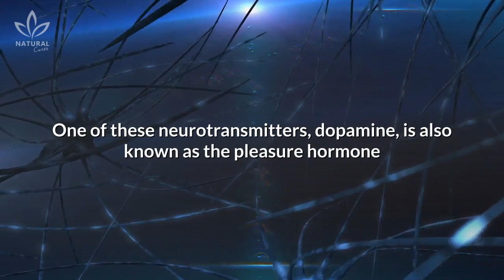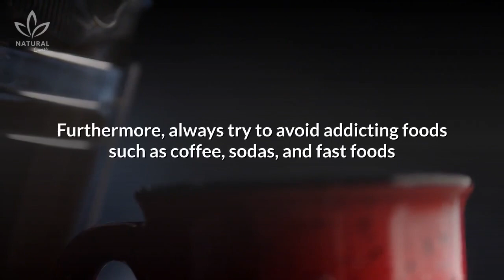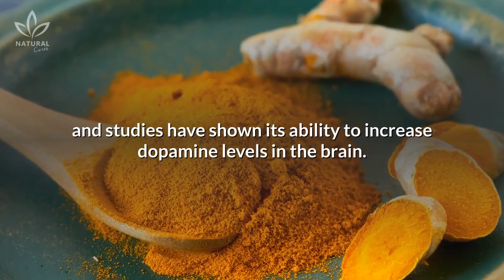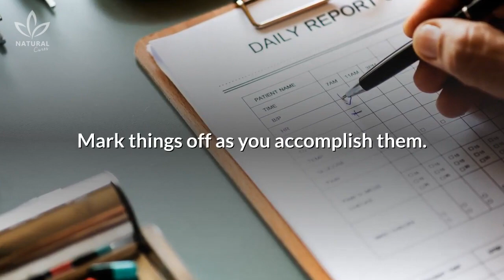How to Increase Your Happy Hormone Naturally (Dopamine)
If you want to be productive and get things done, this video will explain to you a few ways to boost your dopamine levels, one of the "happy hormones".

Do any of these symptoms sound familiar to you?

Lack of motivation, apathy, the inability to feel pleasure, difficulties finishing tasks and memory loss. Because these symptoms stems from your brain.

We are talking about neurotransmitters, the substances that are responsible for mediating the communication between the billions of neurons in our brains.

One of these neurotransmitters, dopamine, is also known as the pleasure hormone and it is responsible for some of our bodies most essential functions such as our movements, memory, attention span, and pleasure.

When our brain senses low levels of dopamine, it may set off some of the symptoms we talked about at the beginning of this video, as well as fatigue, trouble sleeping, mood swings, and low libido.

Most people who experience a dopamine deficiency try to make up for it by doing drugs, drinking alcohol, eating, gambling etc.

In today's video, we are going to teach you a few ways that you can increase your dopamine levels naturally.